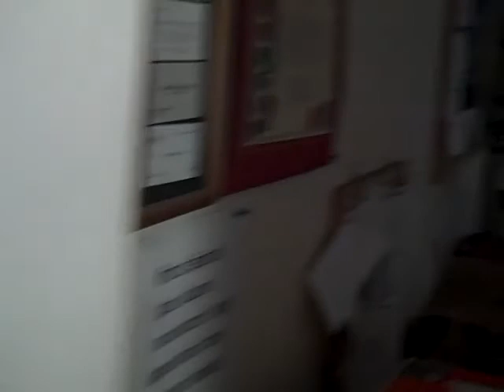536 Golden Meadow NW